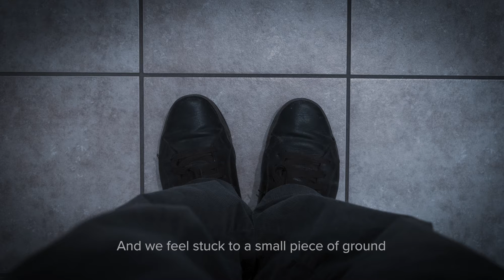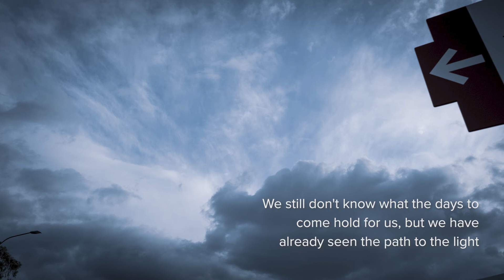The Great Isolation (A personal photo story of a dark time)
In 2020 and 2021, I had to live during the COVID-19 pandemic in Peru. I was cloistered in my house for almost a year. With a collapsed health system, contracting this terrible virus almost meant death. Therefore, the best option to avoid contagion was to isolate yourself from others. In Peru, 200,000 people died from the virus, a very large loss for a country with a population of just 30 million inhabitants. To express my vision of this tragedy, I created a visual story with symbolic images that express my sensations and feelings. Each photo represents a memory that I had to reconstruct during my stay in California. I accompany them with phrases as a personal testimony.